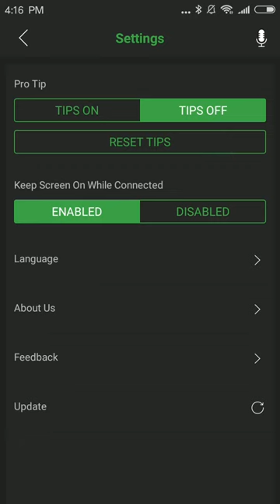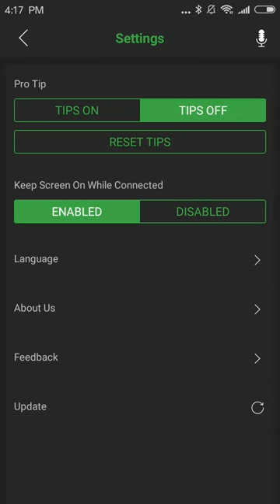FasLink M2 OBD2 Scanner More Detail on App From Eobdtool.com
Faslink M2 OBD2 Bluetooth Scanner Replace BlueDriver OBD2 Professional Interface